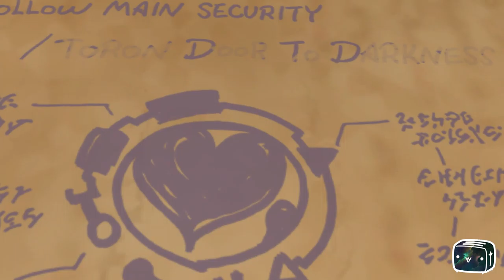Toaster Plays Kingdom Hearts 3D Dream Drop Distance Episode 11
🌟 Embark on a Dreamy Adventure | Kingdom Hearts Dream Drop Distance 3D 🌠
Join Toaster as we venture into the whimsical world of Kingdom Hearts Dream Drop Distance 3D. Dive into the dreams of Sora and Riku as they embark on a critical journey to become true Keyblade Masters. Explore fantastical worlds, encounter beloved Disney characters, and face off against formidable foes in this thrilling entry in the Kingdom Hearts series.

About the Game:
Kingdom Hearts Dream Drop Distance 3D follows Sora and Riku in their quest to become Keyblade Masters. This game introduces the new Dream Eater mechanic and features a unique drop system where players switch between the two protagonists. With its blend of Disney and Final Fantasy elements, this installment is a crucial chapter in the Kingdom Hearts saga.